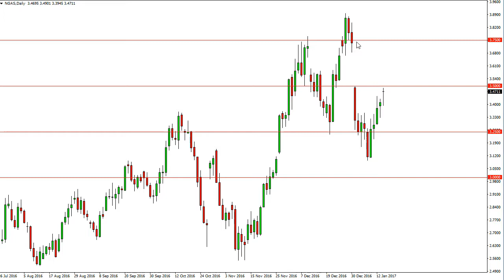Natural Gas Technical Analysis for January 17 2017 by FXEmpire.com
- January 17 2017 commodity daily technical analysis for the Natural gas commodity. Find more information about Forex and Commodities News ), Technical Analysis ), Fundamental Analysis ) and Brokers ) on FX Empire